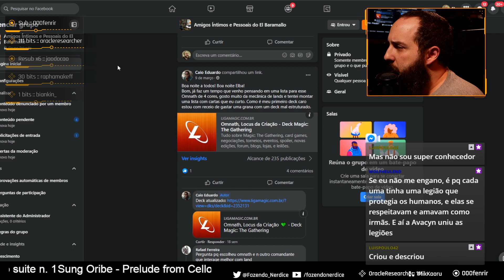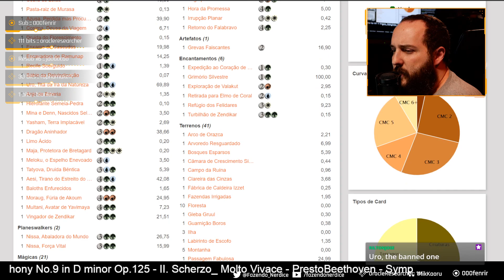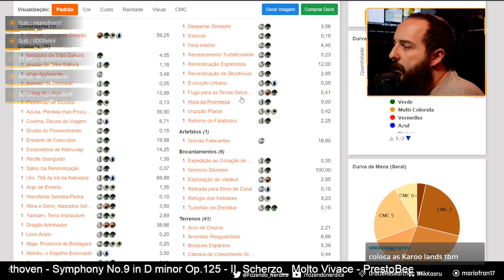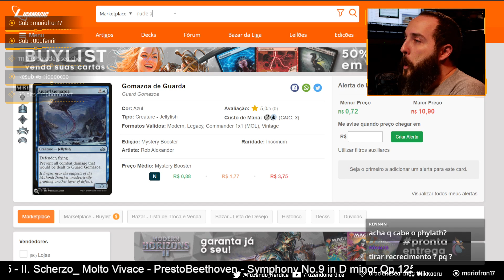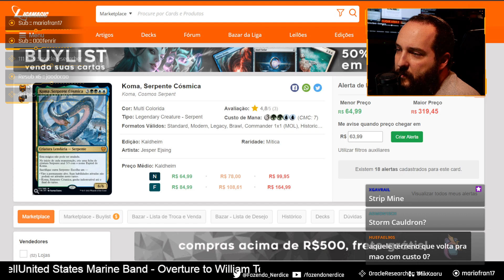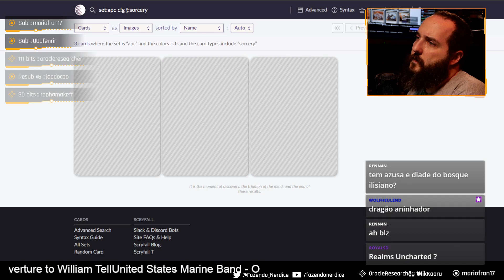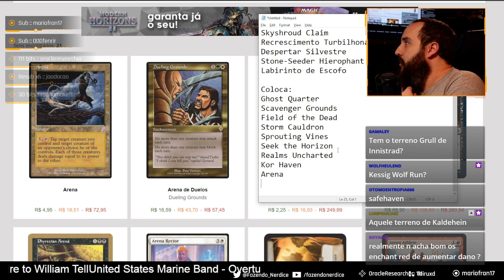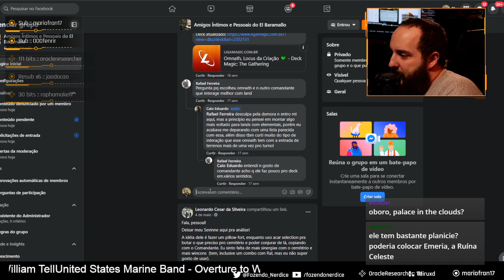Análise de deck: Omnath, Locus da Criação (09/03/2021)